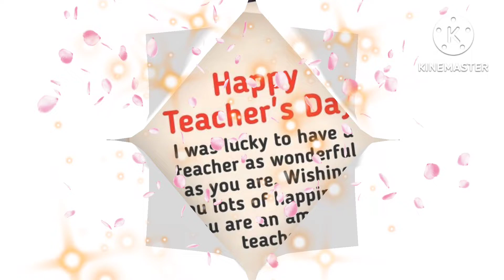Essay Writing competition with certificate.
السلام وعلیکم
یوم اساتذہ کے موقع پر
Essay Writing Competition میں حصہ لیجئے اور گھر بیٹھے سرٹیفیکیٹ حاصل کیجیے۔

Add File
 پر کلک کیجئے اور آپ کے لکھے ہوئے *Essay* کا فوٹو اس پر Upload کیجئے۔

اسLink کو زیادہ سے زیادہ Share کیجئے تاکہ زیادہ سے زیادہ طلبہ اس میں حصہ لے سکے۔